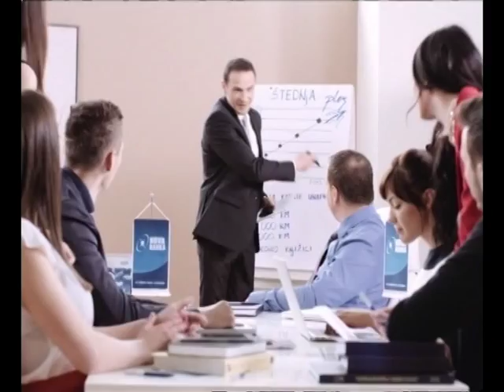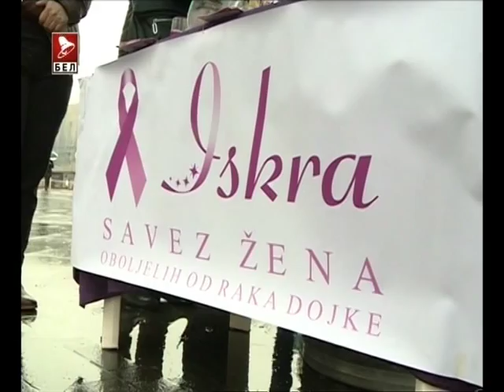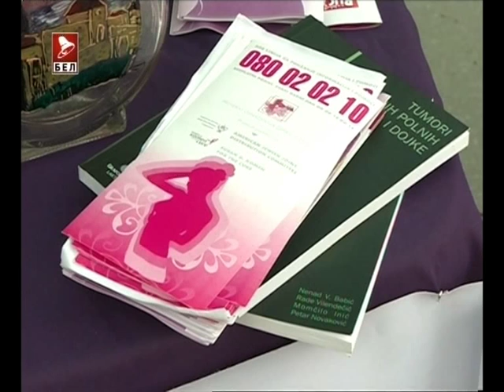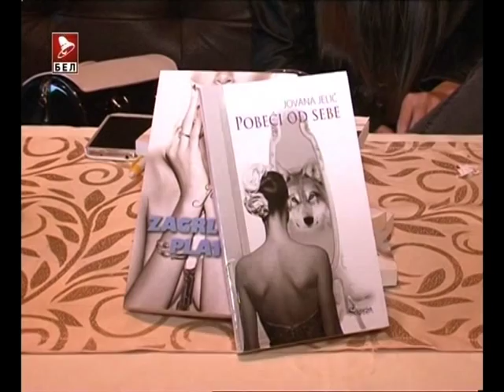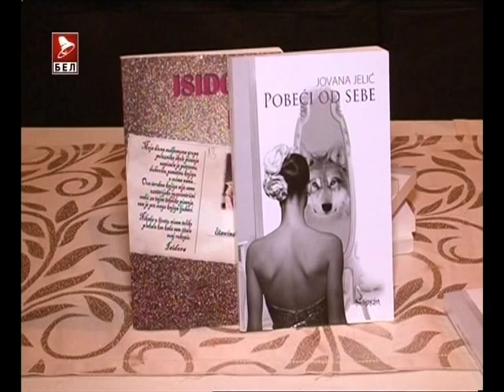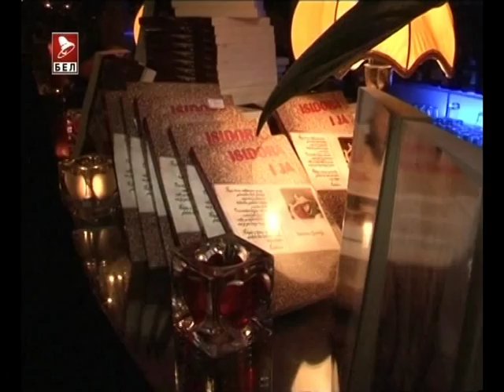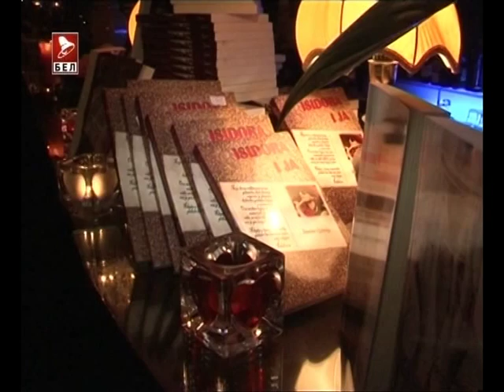Ženski kutak - Zorana Marjanac